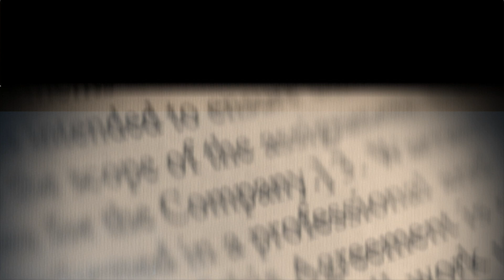SIGFRIDO PARED PEREZ. EX-MINISTRO DE DEFENSA